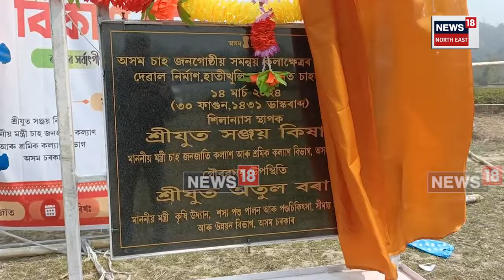Kaziranga News | কাজিৰঙাত মন্ত্ৰী সঞ্জয় কিচনৰ অনুষ্ঠানত ৰাইজৰ প্ৰতিবাদ | Assamese News | N18V